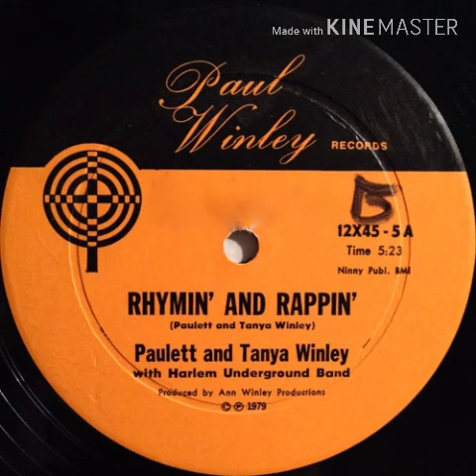Paulett & Tanya Winley - Rhymin' & Rappin'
Rhymin' & Rappin' by Paulett & Tanya Winley
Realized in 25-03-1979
There are not others versions
Paul Winley Records 1979